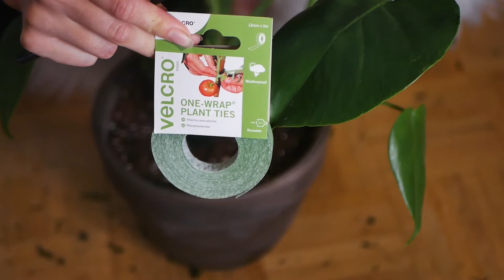A NEW POLE FOR GREGORY | diy moss pole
Here I'm showing you how I made my moss pole for gregory. If you have any questions, fell free to ask in the comments :) or shoot me a dm on instagram @zezee.plants